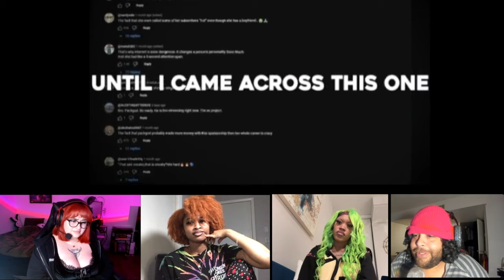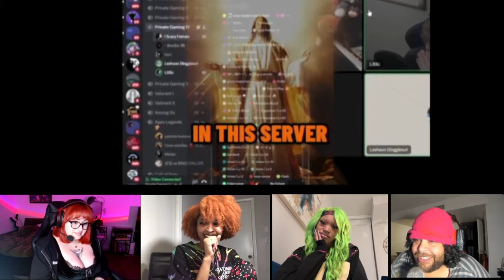FIRST TIME EVER WATCHING! Packgod vs Goth Egirl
FOLLOW THEM:
Melissa